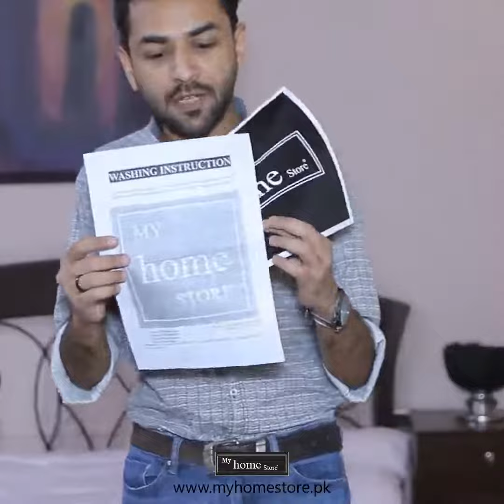The best Mattress Topper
The Mattress topper is much imported for your bed mattress because the Topper is increases  the life to your mattress.